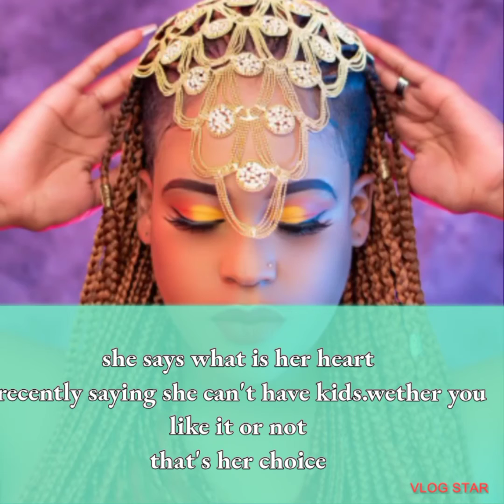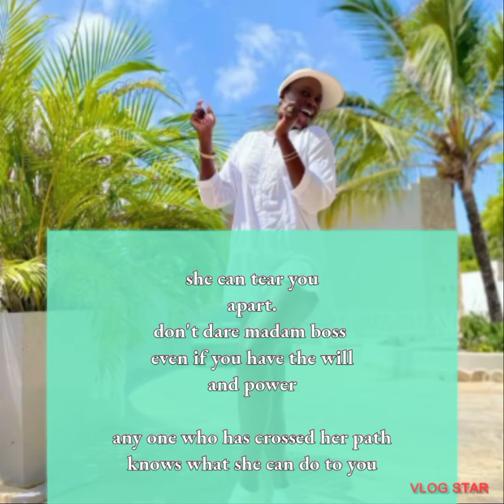CONTROVERSIAL WOMEN IN KENYA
Who do you think is the most controversial  woman in kenya